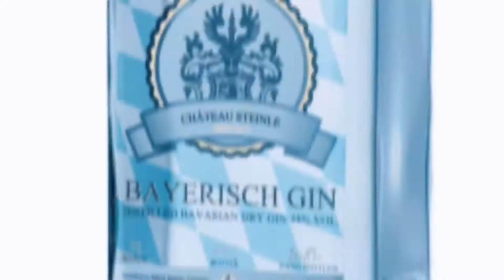Zweitbester Gin | World Spirits Award 2019 aus Deutschland | Bavaria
CHÂTEAU STEINLE MANUFAKTUR
Wir sind wahrscheinlich die kleinste Destillerie in Deutschland, die mit größter Leidenschaft in der hauseigenen bayerischen Manufaktur ihre Gins komplett von Hand fertigt und dafür sogar mittlerweile weltweit ausgezeichet wurde. Dieses Jahr erhielten wir 2 begehrte Silber-Medaillen des offiziellen World Spirits Award für unsere Arbeit.
Wir machen Gin für alle Gin-Fans dieser Welt, die sich für handgefertigte Produkte und für besondere Spirituosen interessieren und lieber etwas Hochwertiges und Außergewöhnliches trinken, als auf industriell gefertigte Massenprodukte zurückgreifen.
Was macht unsere Gins so einzigartig?

Wir produzieren alle unsere Produkte komplett bei uns im Hause, d.h. wir lassen nicht einfach in einer Brennerei in Auftrag brennen, wie es bei vielen Gins mittlerweile üblich ist, sondern stellen alles selbst im Manufakturverfahren her.
Wir verwenden für die Herstellung unserer Gins die besten und natürlichsten Zutaten und achten auch auf Bio.
Wir verwenden KEINE künstlichen Aromen, Färbemittel, Zusatzstoffe oder Konservierungsstoffe. Unsere Gins werden alle von Hand bei uns im Hause in unserer 120 Liter Kupferdestille destilliert und auch abgefüllt. Unsere Gins werden NICHT nachträglich chemisch oder biologisch gereinigt, denn Filterung ist fälschlicherweise KEIN Qualitätsmerkmal, wie es so oft beworben wird.

Unsere Gins sind alle vegan. Jeder Small Batch/ Charge/ Auflage ist immer strikt limitiert und alle Flaschen sind von hand nummeriert.